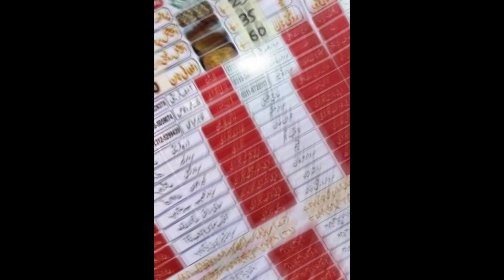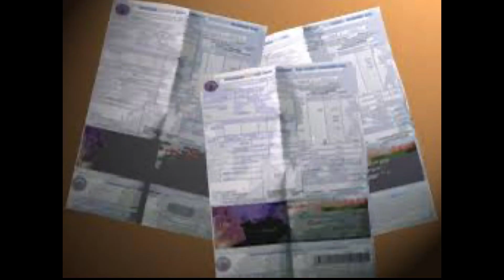"Nawaz Sharif's Historic Speech at Minar-e-Pakistan: In-Depth Analysis"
In this captivating video, delve into the brilliance of Nawaz Sharif's historic speech at Minar-e-Pakistan. Our in-depth analysis dissects every aspect of this monumental moment in history. Discover the nuances of his oratory skills, the significance of the location, and the impact on Pakistani politics. Join us for an immersive journey through time as we unravel the past and its relevance today. 🇵🇰